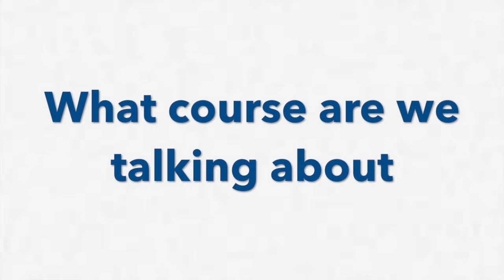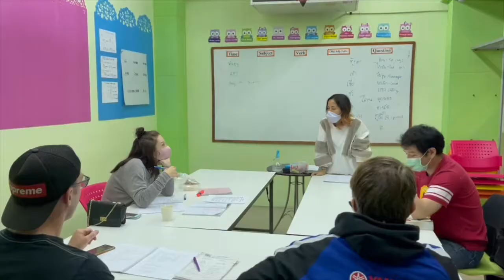Thai for Communication for Advanced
Learn to put all Thai skills students have learned together into daily life, critical thinking and analytical skills.
Skill level: Advanced Level
Languages: English/Thai
Lectures: 4 Chapters
Video: 200 total mins
Features
Available on iOS and Android
Description

In this course the students will learn more how to communicate with Thai people in regard to the 4 core skills of communication – speaking, listening, reading and writing. The students will be focusing on speaking and analyzing in various situations in differing contexts such as in the market, with the police and government officials.

What you will get from this course

Speak Thai using simple expressions and different ways.
Pronounce all sounds in Thai language correctly.
Recognize vocabularies and Thai structures.
Make complex sentences, ask questions, and have advanced conversations in Thai.
Learn How to give an opinion about things or analyze the information or situation.
And more conversation topics to use in daily life and specific topics or situations.
By the end of this course, the students will be able to speak Thai more in complex ways, to make questions and to answer.  Also the students will be able to communicate in Thai clearly on specific topics they’ve learned. For example, the students will be able to describe things and express their own opinions. Moreover, the students will learn more Thai culture and social life and can communicate to Thai people. Let's get started!

 The students will be learning about advanced Thai language. the students will use all 4 skills to express and analyze the topic such as Thai culture, places,architecture, wisdom and news or current affairs.
Chapter 1 - You Can't Wear That to the Thai Castle
Chapter 2 - Phuket...Beautiful Thai Beaches Await
Chapter 3 - Look at That Interesting Thai Architecture
Chapter 4 - Got a Sweet Tooth? Try This Thai Candy

·        This course is the foundation for students who want to continue practicing and improving their Thai.
·        This course requires all 4 skills;speaking, listening, reading and writing.
·        We will recommend the students to continue practicing their Thai skills after they have finished this course such as watching Thai movies or shows, listening to Thai music, speaking Thai with people, reading Thai books, news, or articles.

Who this course is for:
·    People who have all 4 skills; speaking, listening, reading and writing Thai already and who are wanting to continue practicing and improving their skills.
Instructor
The We Learn Thai Chiang Mai Team is a group of fun, energetic and qualified teachers. We hold regular training sessions for all instructors so that our instructors are experts with our special techniques for teaching. We continually strive for improvement. Our teachers are required to present classes to their co-workers and also required to give feedback. We ensure that  all teachers know the material before they enter the classroom. All our teachers are cross-trained to teach and work with students. Everybody is here to help. We'll work with each student to help them learn Thai and be able to speak like a Thai. Additionally, we don’t just teach Thai here. We always put on a little bit of Thai culture while we teach to make students understand more about Thai people. We're excited to help everyone succeed.